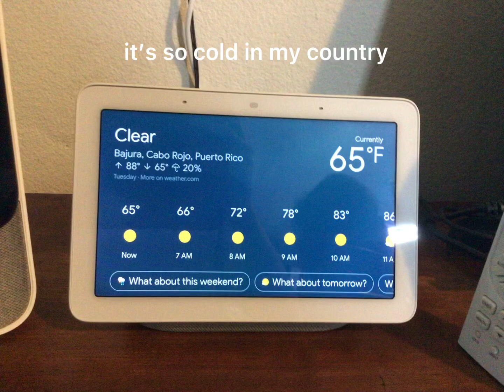cold wr (world record)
this temperature record in my island was at 6 AM but now it’s 7 AM so yeah